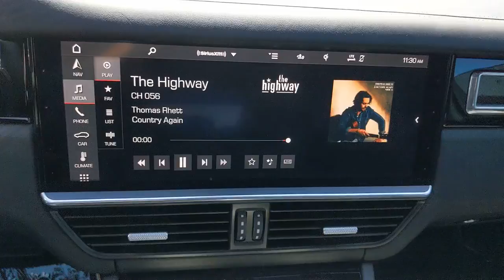2021 Porsche Cayenne San Francisco, Bay Area, Peninsula, East Bay, South Bay, CA 82370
Chalk Used 2021 Porsche Cayenne available in San Francisco at

EXCLUSIVE DESIGN GEAR SELECTOR,POWER SUNBLINDS FOR REAR SIDE WINDOWS,FUEL CAP W/ALUMINUM LOOK FINISH,SMARTPHONE COMPARTMENT W/WIRELESS CHARGING,SOFT CLOSE DOORS,CHALK,DOOR HANDLES PAINTED IN HIGH-GLOSS BLACK,TOWING PACKAGE W/O HITCH BALL,INTERIOR TRIM IN CARBON FIBER,SPORT CHRONO PACKAGE (8LH),BLACK/CHALK  LEATHER SEAT TRIM W/GTS RACE-TEX & TWO-TONE,HTD MULTIFUNCTION STEERING WHEEL IN CARBON FIBER,SURROUND VIEW,LED-MATRIX HEADLIGHTS IN BLACK W/PDLS+,Express Open/Close Sliding And Tilting Glass Panoramic 1st And 2nd Row Sunroof w/Power Sunshade,Rain Detecting Variable Intermittent Wipers w/Heated Jets,Leather/Metal-Look Gear Shifter Material,Interior Trim -inc: Piano Black/Aluminum Instrument Panel Insert  Piano Black/Aluminum Door Panel Insert  Leather/Piano Black Console Insert  Metal-Look Interior Accents and Leather Upholstered Dashboard,Refrigerated/Cooled Box Located In The Glovebox  Driver / Passenger And Rear Door Bins,Full-Time All-Wheel,4-Wheel Disc Brakes w/4-Wheel ABS  Front And Rear Vented Discs  Brake Assist  Hill Descent Control  Hill Hold Control and Electric Parking Brake,Tire Specific Low Tire Pressure Warning